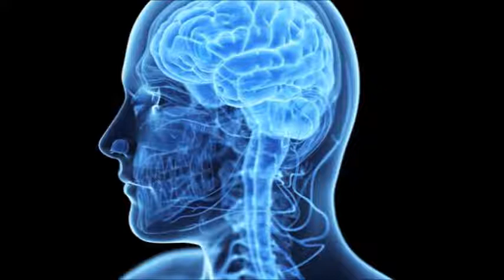Hippocampal Activation: Alpha Waves Binaural Beats/ Improves Memory/ Best For Studying.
the best study music for concentration with alpha waves binaural beats for brain power. Relaxing music for studying, concentration and focus memory for work: soothing music for reading with relaxing brain entrainment sounds. Use it as background study music for final exam study time and studying music to help you concentrate on homework, learning, working, reading or writing. Enjoy the music!